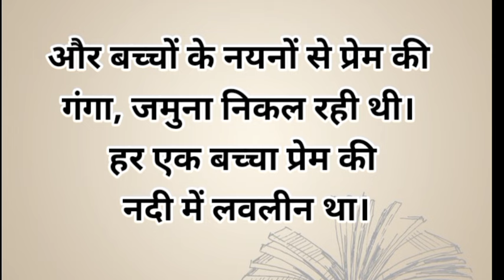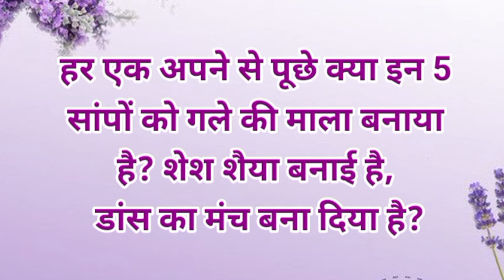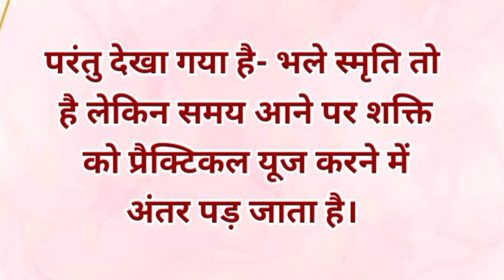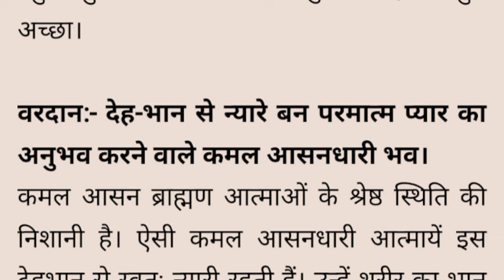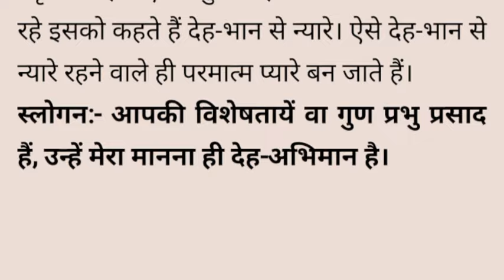04 August 2024 murli/ Aaj ki Murli with Text/ आज की मुरली/ 04-08-2024/ Today Murli